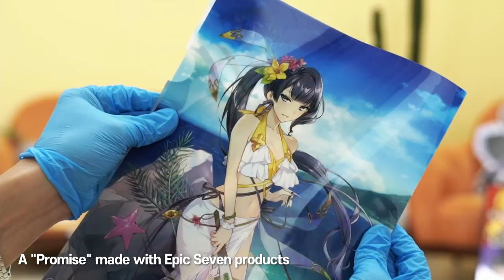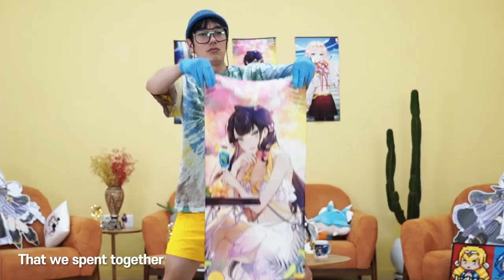[Epic Seven] 🎤OST Promise🎤 (Napkins & Nam Doh-hyeong ver.)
The 3rd anniversary's celebration video is here!
Napkins has rearranged the song with Epic Seven products!

Awesome music by Napkins and Nam Doh-hyeong!